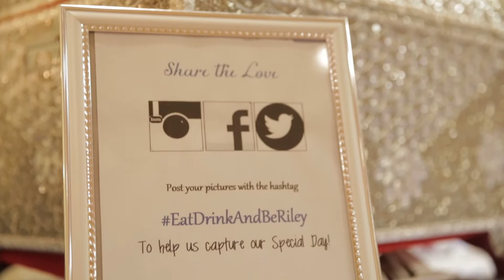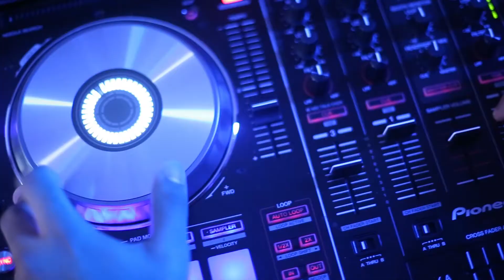Deepa and Matt Reception Highlights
Reception Highlights Deepa and Mathew
Rangoli Video Productions (Providing Photography and Video services nation wide)
Ajit Makhecha